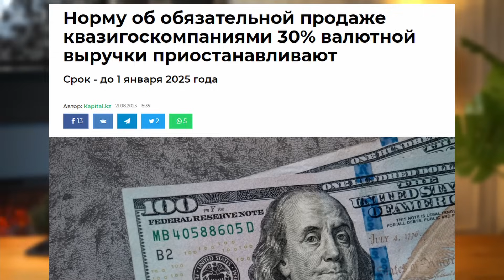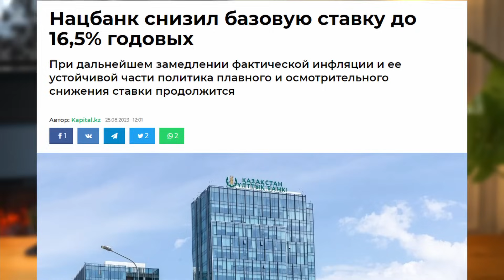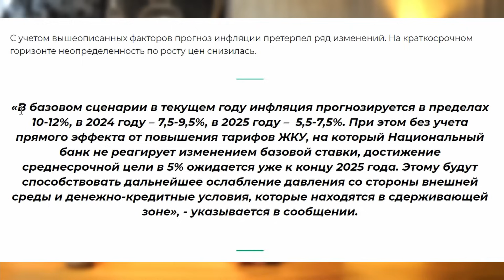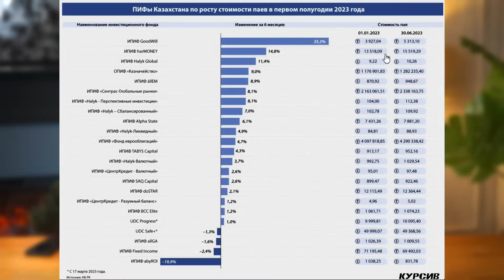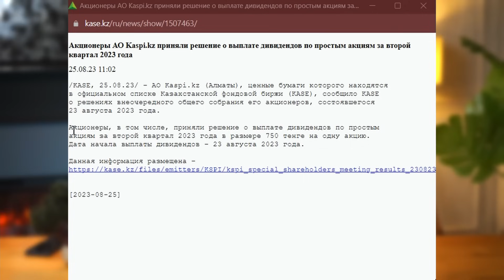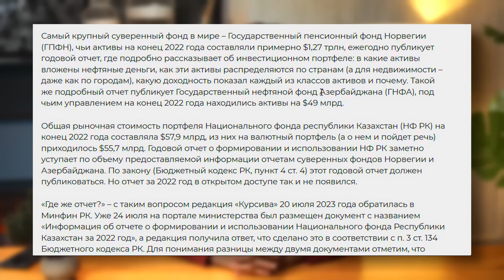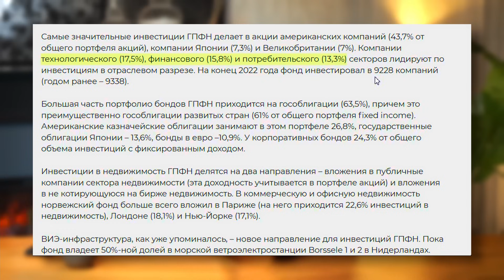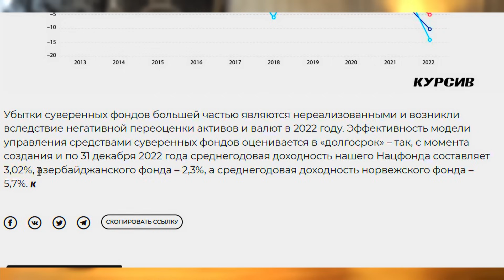Каспи выплатит дивиденды | Курс Тенге Доллар | НацБанк снизил базовую ставку | Новости Казахстана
Каспи выплатит дивиденды, кто лучше инвестирует нефтяные деньги, НацБанк наконец снизил базовую ставку, а еще отменил обязательную продажу валюты квазигосударственными компаниями. В этом видео мы как раз обсудим эти и другие новости.

Индекс Касе за неделю прибавил примерно 1%. А вот Американский рынок за неделю вырос на 2%. В конце этой недели вышли данные по рынку труда и там цифры вышли выше прогнозов, но все же они показали замедление темпов роста рабочих мест. А это скорее всего понравится Федеральному резерву.

НацБанк в недавнем своем сообщений передал, что было принято решение о приостановлении нормы об обязательной продаже компаниями квазигосударственного сектора 30% валютной выручки. Данное решение будет действовать до 1 января 2025

Впервые данная мера была применена в 2020 году из-за ухудшения внешних условий в связи с пандемией. В феврале 2023 года норма обязательной продажи была снижена с 75% до 50%, а в июле этого года - с 50% до 30%.

Если вспомнить данные за июль, то тогда общий объем торгов на валютном рынке составил 2.9 млрд долларов. Из них 195 млн пришлись на продажи валюты компаниями из квазигосударственного сектора, то есть примерно 6%. Как это может сказаться на курсе доллара к тенге. Ну теоретически если теперь будет покупаться меньше тенге за доллары, то это будет означать снижение спроса. А если у чего то снижается спрос, то оно обычно падает в цене

Нацбанк 25 августа решили снизить базовую ставку на 25 сотых процента, тем самым снизив ее до 16.5%. Это первое снижение ставки за последние 3 года

Казахстанские ПИФы показали положительную доходность за первое полугодие 2023 года. ПИФы – это паевой инвестиционный фонд, который объединяет деньги инвесторов и собирает на эти деньги портфель из разных инвестиционных инструментов. Будь то акции, облигации или ЕТФы

Лучшую доходность за первое полугодие показал фонд GoodWill под управлением Фридом Фринанс. Доходность фонда составила 38.4%. На втором месте по доходности оказался фонд от Жусан инвест. Стоимость паев фонда Harmoney увеличилась почти на 15% - с 13.5 тысяч до 15.5 тысяч тенге

Каспи кз решили выплатить дивиденды по простым акциям за 2ой квартал 2023 года. Размер дивидендов на одну акцию составит 750 тенге. Сейчас акции Каспи торгуются в районе 46 000 тенге. Но в начале года они торговались в районе 33-34 тысяч, получается дивидендная доходность потенциально может составить в районе 9%. Плюс возможный рост цены самой акции если они этот год закроют выше 33 тысяч

Сравнение эффективности инвестирования нацфондов 3 стран: Казахстана, Азербайджана и Норвегии. На конец 2022 года активы в фонде Норвегии составили 1,27 триллионов долларов и он является самым крупным суверенным фондом в мире. У Азербайджана в фонде находилось 49 млрд долларов, а у Казахстана 55,7 млрд долларов

В этом видео:
00:00 – На этой неделе
00:42 – НацБанк отменил продажу валют квазигос компаниями
02:08 – НацБанк снизил базовую ставку
03:35 – Доходность КЗ ПИФов
05:55 – Каспи кз выплатит дивиденды
07:03 – Эффективность инвестирования нацфондов